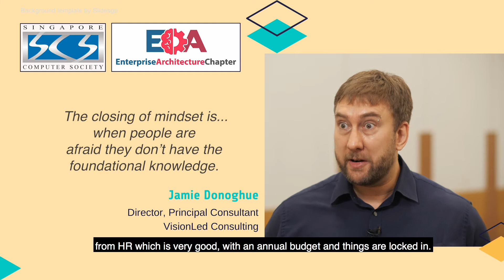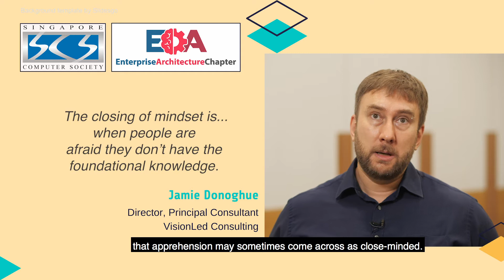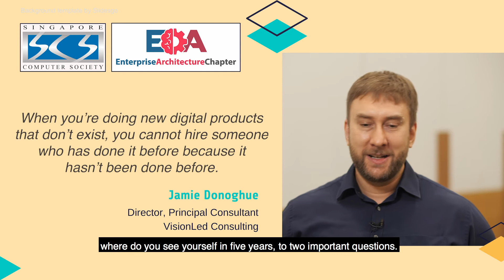Hiring & Training in the New Digital Age - Jamie Donoghue